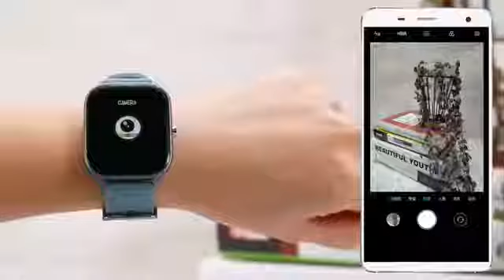Bid Buy Shop HAVIT M9006 智能手錶